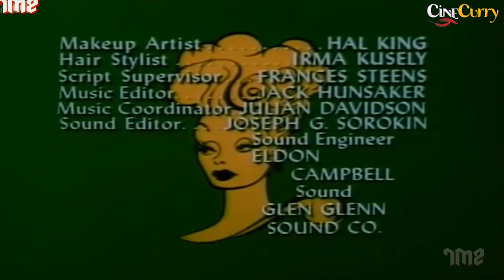Popular Sitcom The Lucy Show | Lucy and the Efficiency Expert | Lucille Ball, Gale Gordon